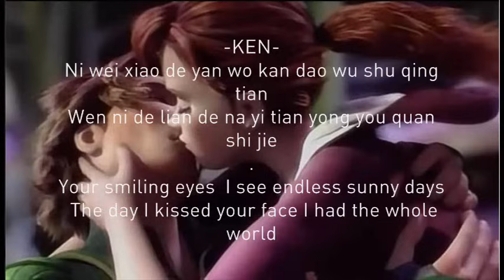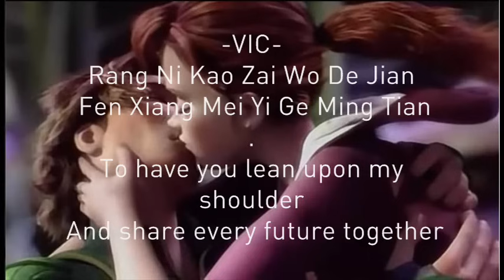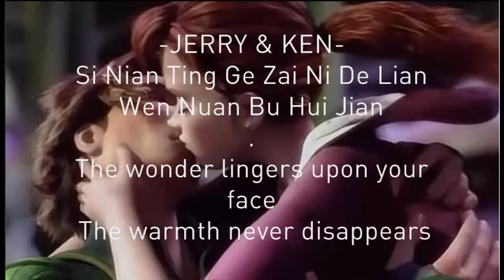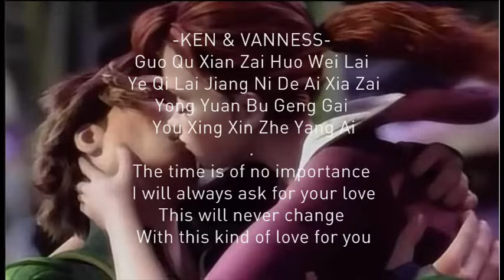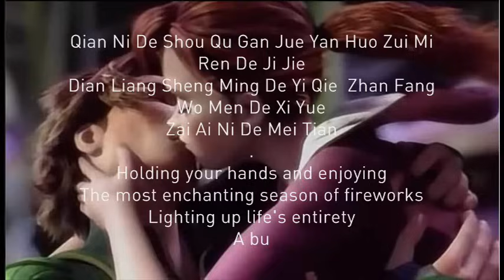F4 - Season of Fireworks lyrics with translation (Nod and Mary Katherine)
Lyrix

Ken:
 Ni Wei Xiao De Yan
 Wo Kan Dao Wu Shu Qing Tian
 Wen Wo De Lian De Na Yi Tian
 Yong You Quan Shi Jie

 Vanness:
 Wei Lai Shi Yi Ge Yuan Quan
 Zai Ni Wo Wu Ming Zhi Jian
 Wei Wo Men Nuo Yan Lai Jia Mian
 Wan Mei De Ju Dian

 Jerry:
 Yao Ba Ni Yong Jin Wo Wai Tao De Li Mian
 Wei Ni Dang Feng Xue

 Vic:
 Rang Ni Kao Zai Wo De Jian
 Fen Xiang Mei Yi Ge Ming Tian

 F4:
 Qian Ni De Shou Qu Gan Jue
 Yan Huo Zui Mi Ren De Ji Jie
 Zhao Liang Xing Fu De Shun Jian
 Hao Rang Wo Men Kan De Geng Yuan

 Dian Liang Sheng Ming De Yi Qie
 Zhan Fang Wo Men De Xi Yue
 Zai Ai Ni De Mei Tian

 Jerry:
 Zhen Cang De Hua Mian
 Quan Duo Shi Ni De Qing Jie

 Jerry & Ken:
 Si Nian Ting Ge Zai Ni De Lian
 Wen Nuan Bu Hui Jian

 Ken:
 Guo Qu Xian Zai Huo Wei Lai
 Ye Qi Lai Jiang Ni De Ai Xia Zai

 Vanness:
 Yong Yuan Bu Geng Gai
 You Xing Xin Zhe Yang Ai